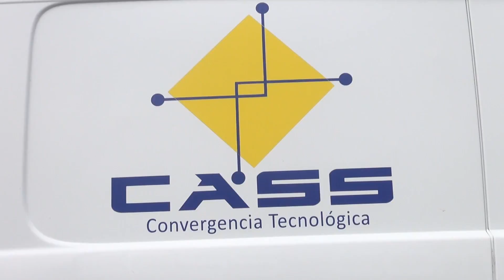Capsula 3 CAS